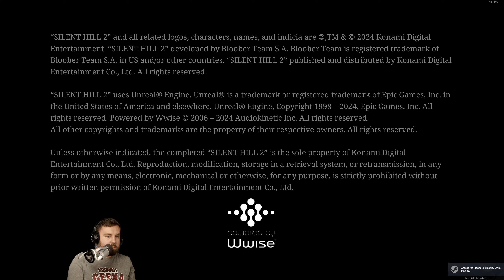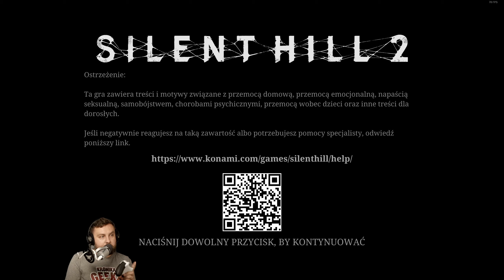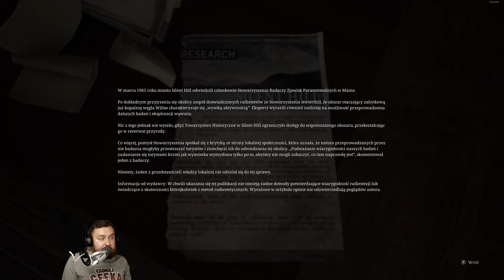SILENT HILL 2 📻💍 | Pierwsze wrażenia | Gameplay | PL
Intensywne arcydzieło horroru psychologicznego SILENTHILL2 od *KONAMI* w nowej odsłonie trafia na PlayStation i STEAM. Opracowana przez krakowskie *Bloober Team,* kompozytora Akirę Yamaokę i artystę Masahiro Ito, gra zabiera nas do niepokojącego miasta spowitego ponurą mgłą.

0:00:00 Wstęp
0:00:47 Teaser
0:02:38 Opcje
0:13:35 Rozpoczęcie gry
0:15:17 James Sunderland
0:17:15 List od Mary i pierwsze kroki w Silent Hill
0:24:20 Checkpoint, cmentarz i dziewczyna
0:30:41 Rancho
0:40:02 Witamy w Silent Hill
0:52:13 Kaftaniarka i walka
1:08:40 Bar Neely
1:19:57 Sklep Groovy music
1:29:50 Apartamenty przy ulicy Saula
1:43:51 Wspomnienie wspólnych chwil z Mary
1:45:35 Czy warto kupić i zagrać w Silent Hill 2

Remake _SILENT HILL 2_ ponownie to powrót do losów głównego bohatera Jamesa Sunderlanda i jego poszukiwań w mieście o tej samej nazwie, odnoszących się do tajemniczego listu od jego żony Mary… która od dawna nie żyje.
Poznaj nieprzyjemnie przytłaczające stworzenia oraz inne zaburzenia świadomości Jamesa przerobione po 20 latach przy użyciu najnowocześniejszej technologii, aby przenieść klimat legendy horrory na następny poziom.
*Kronika Geeka* zaprasza na nową rozgrywkę! 🌌🦇🧙🏻‍♂️😈👺